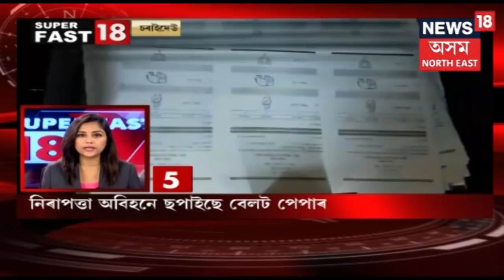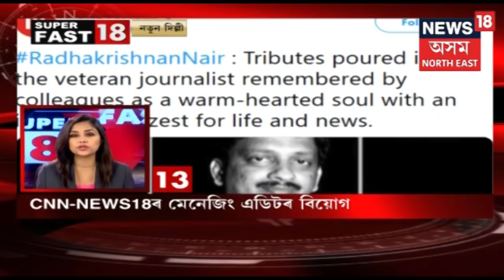CNN-NEWS18ৰ মেনেজিং এডিটৰ ৰাধাকৃষ্ণন নায়াৰৰ বিয়োগ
৬৪ বছৰ বয়সত শেষ নিশ্বাস ত্যাগ। ১৯৬৪ চনত জন্ম গ্ৰহণ কৰিছিল নায়াৰে। ইউনাইটেড নিউজ অৱ ইণ্ডিয়াতো কিছুদিন কাৰ্যনিৰ্বাহ কৰিছিল নায়াৰে। TV18ৰ ইণ্ডিয়া বিজনেছ ৰিপ’ৰ্টৰ প্ৰযোজনা কৰিছিল। নায়াৰৰ বিয়োগত বিত্ত মন্ত্ৰী অৰুণ জেটলীৰ গভীৰ শোক প্ৰকাশ। দিল্লীৰ মুখ্যমন্ত্ৰী অৰবিন্দ কেজৰিৱাল, মনীষ শিসোদিয়া, সাংসদ শশী থাৰুৰ, কেন্দ্ৰীয় মন্ত্ৰী সুৰেশ প্ৰভু, প্ৰকাশ জাভড়েকাৰেও গভীৰ সমবেদনা প্ৰকাশ কৰিছে। জ্যেষ্ঠ সাংবাদিকগৰাকীৰ আত্মাই সদগতি লাভ কৰক-NEWS18 পৰিয়ালৰ কামনা।